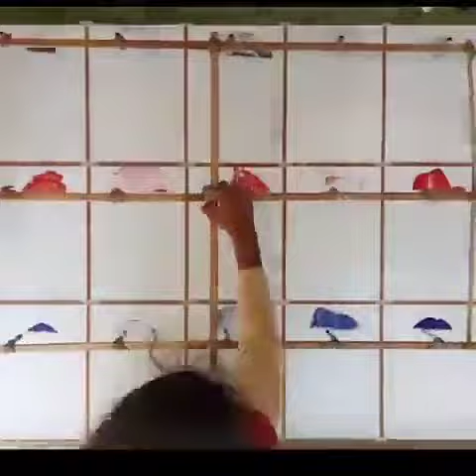world record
Video from Kareemullah